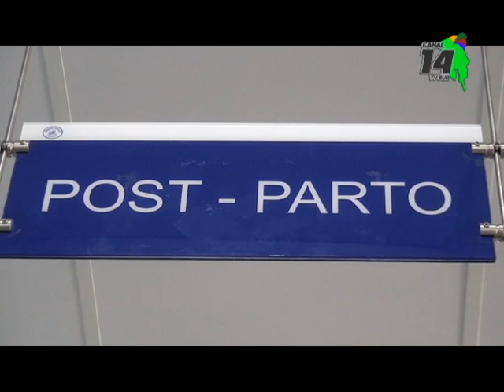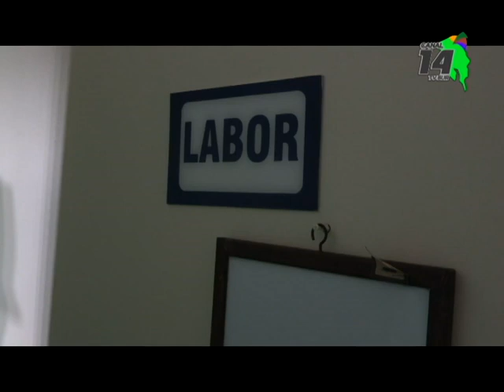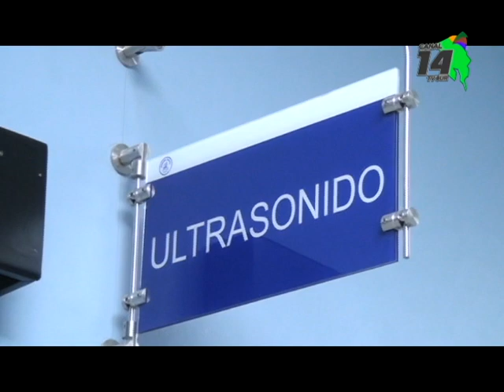Falta de personal hace que embarazadas de Buenos Aires tengan sus partos en Pérez Zeledón